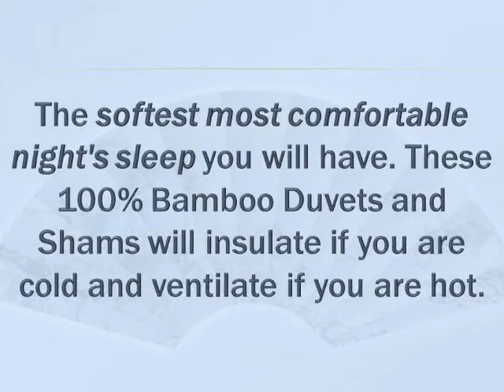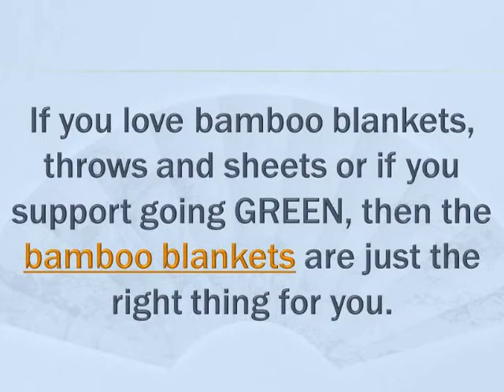Top Shopping Guide for Bamboo Blankets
Choose from our collection of plush bamboo blankets including Bamboo cotton blanket, Bamboo cotton queen size bed blanket, Bamboo cotton king size bed blanket, Bamboo quilted down queen size bed blanket, Bamboo twin size flat sheets, Bamboo queen size flat sheet, and many more. Search through our huge collection.